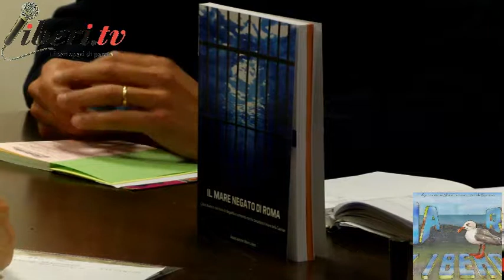Assemblea dell'Associazione Mare Libero - 14 dicembre 2018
Registrazione effettuata il 14 dicembre 2018

Intervenuti:

Franco Giacomelli - segretario dell'associazione Mare Libero;
Massimo Cecchini - tesoriere  ;
Danilo Ruggiero, collaboratore esterno dell'associazione;
Amerigo Mancinelli;
Fausto Testaguzza.